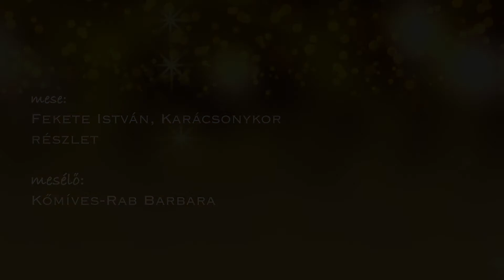Adventi mesepercek 2. rész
Advent második vasárnapjára egy gyönyörű történettel készültünk Fekete István tollából.

Mesélő: Kőmíves-Rab Barbara
Videót készítette: Lakatos Bea